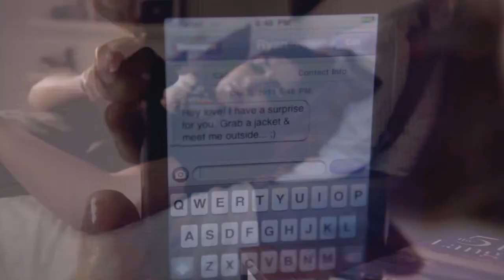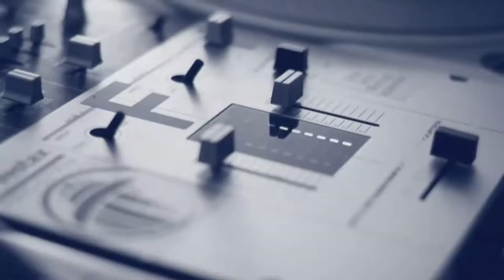Matixu - Wielkie zmiany ( MASH-UP VIDEO )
Najnowszy mash up do kawałka pt. ,, Wielkie zmiany '' jeden z najbardziej życiowych nagrań na kanale Matixu official.